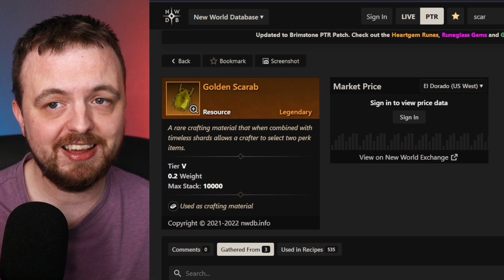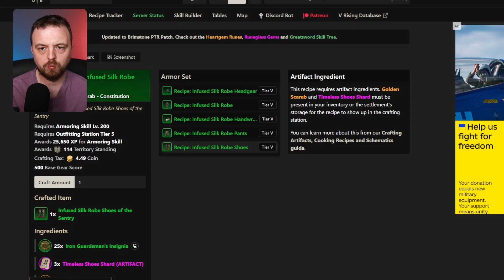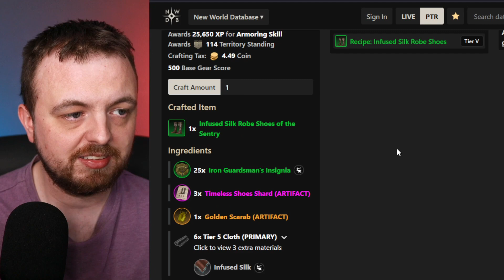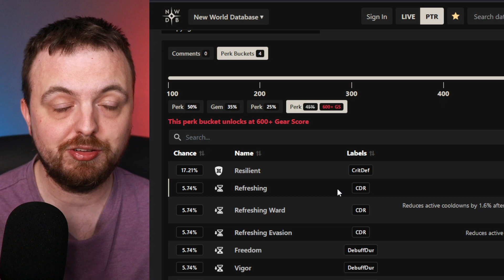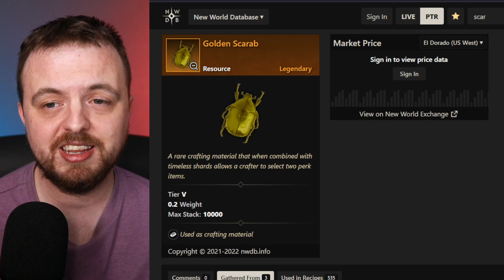New World's Crafting Is Getting A Big Change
A new item might really change New World's crafting!